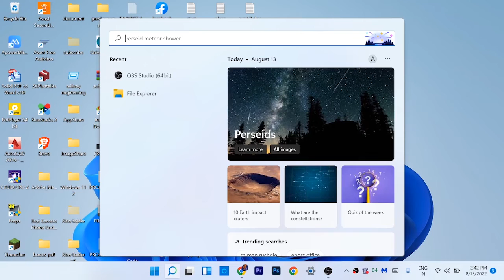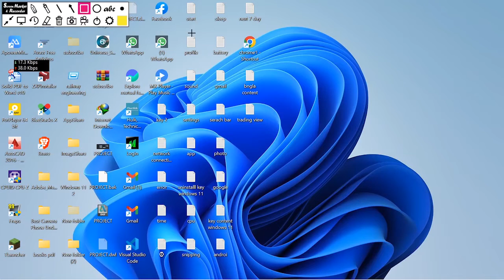Screen Marker for windows 11 / 10 | Best screen marker for pc|Screen Marker App For Windows 11 / 10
Screen Marker for windows 11 / 10 | Best screen marker for pc | Screen Marker Windows 11 / 10  , screen marker for windows 11 , screen marker for windows 10 , best screen marker for pc , screen marker for windows 10